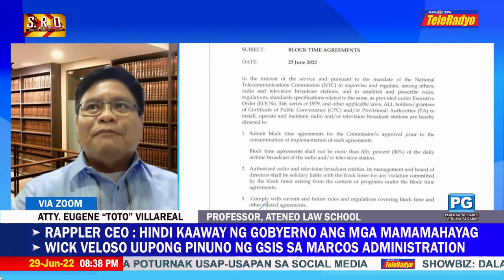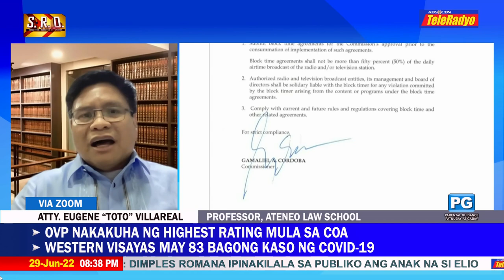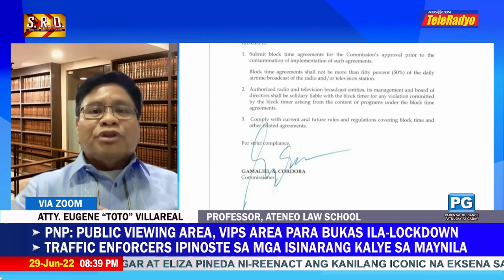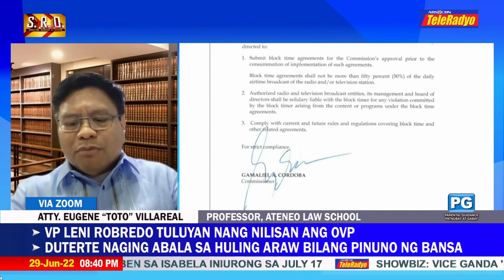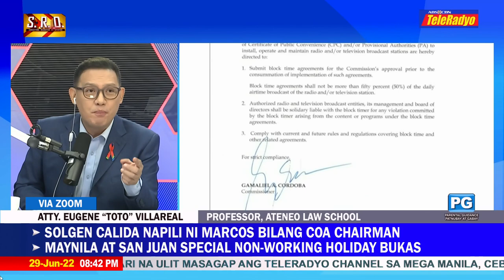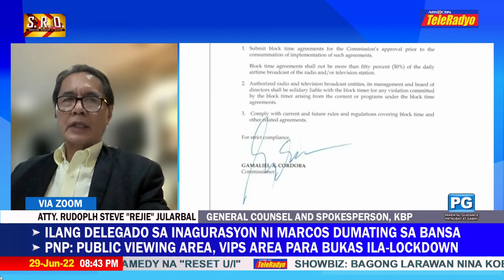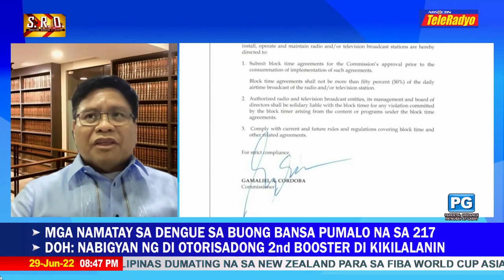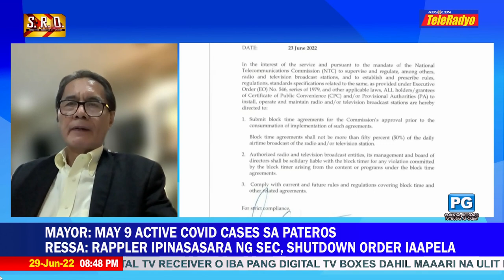Atty. Jularbal: Walang authority ang NTC to issue such type of circular | SRO (29 June 2022)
Atty. Jularbal patungkol sa memorandum ng NTC na kailangan ng approval bago mag-blocktimer: Walang authority ang NTC to issue such type of circular | SRO (29 June 2022)